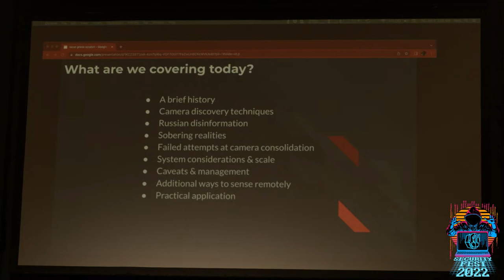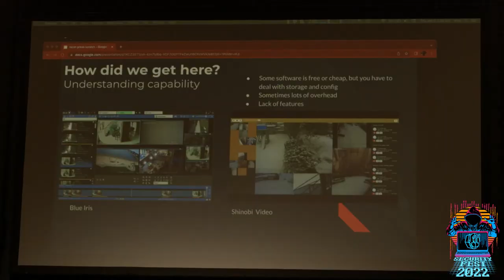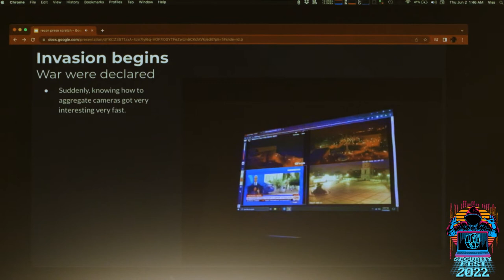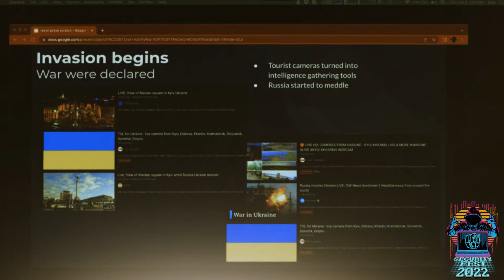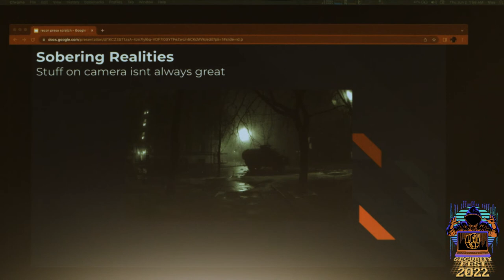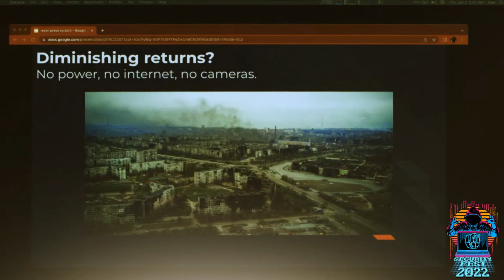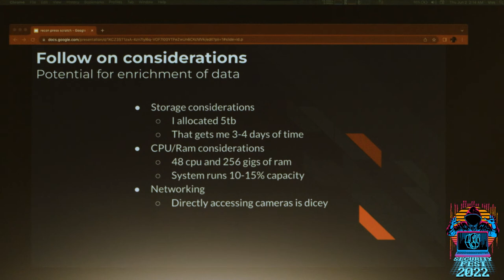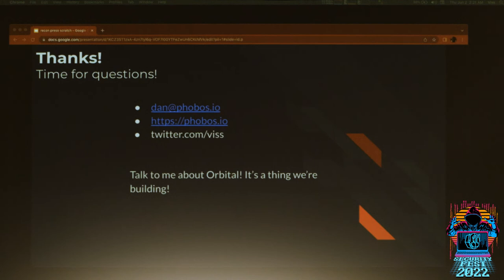Eyes into an active AO during a war - Dan Tentler [Security Fest 2022]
Eyes into an active AO during a war
Watching Putin invade Ukraine, live streaming on YouTube was incredibly wild. Watching those same cameras fall offline, or be turned into misinformation tools was frustrating (ruptly and rt rebroadcasting day-old footage, calling it live, etc). Amit and I were nonplussed. So we fixed it. So Putin decided to invade Ukraine, and this was a particularly interesting development for folks that work in parts of security, who monitor what nation states do to other nation states, as well as OSINT professionals, and surprisingly, anyone who scans the whole internet to find cameras. Amit and Dan both share a history of targeting cameras on the internet, for various reasons, and when the touristy streaming cameras either went offline, or were showing day old footage, they decided that being able to keep eyes on Ukraine without the interference of media outlets, disinformation campaigns or spin was something they would have to take into their own hands. This is a two-talk combo-pack, full of technical howto, OSINT, and portable knowledge that you can use in either an offensive, defensive, or OSINT capacity. Come with us on what was a wild ride!

Dan Tentler is the Executive Founder and CTO of Phobos Group, a boutique information security services and products company. Having been on both red and blue teams, Dan brings a wealth of defensive and adversarial knowledge to security landscape 2022 produces for us all. Dan has spent time at Twitter, British Telecom, Websense, Anonymizer, Intuit and Sempra Energy, to name a few and has a strong background in systems, networking, architecture and wireless networks, translating to strengths in lateral movement, data exfiltration, hiding from the blue team, physical security and a variety of other redteam techniques. Outside of work, Dan cooking, FPV drones and making hot sauce.

About Security Fest 2022
2022 is ON! Join us on June 2-3
Security Fest took some time off in 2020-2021 for obvious reasons, postponing our big fifth year anniversary. This summer, Gothenburg will become the most secure city in Sweden! We'll have two days filled with great talks by internationally renowned speakers on some of the most cutting edge and interesting topics in IT-security! Our attendees will learn from the best and the brightest, and have a chance to get to know each other during the lunch, dinner, after-party and scheduled breaks.

Please note that you have to be at least 18 years old to attend.

SOLD OUT!

Highlights of Security Fest
Interesting IT security talks by renowned speakers
Lunch and dinner included
Great CTF with nice prizes
Awesome party! It's our 5 year anniversary!

Venue
Security Fest is held in Eriksbergshallen in Gothenburg, with an industrial decor from the time it was used as a mechanical workshop. Right next to the venue, you can stay at Quality Hotel 11.